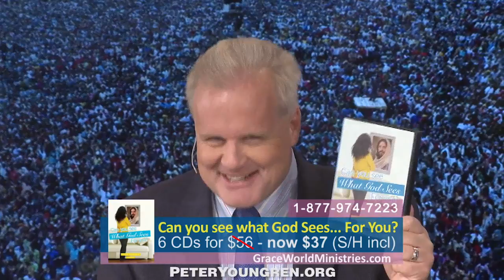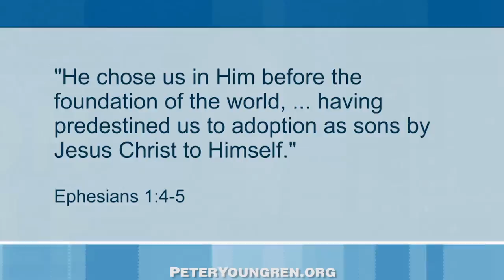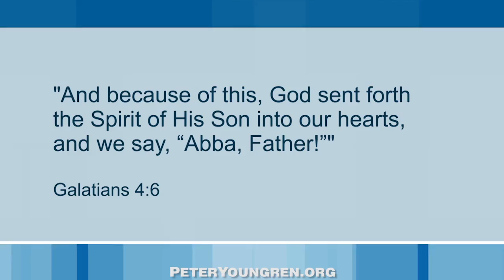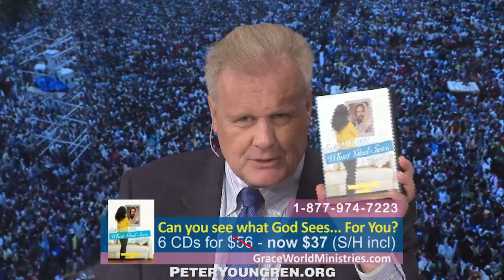Adoption - Discover The True Meaning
Nathan Thurber shares insights about what it means to be adopted into God's family.